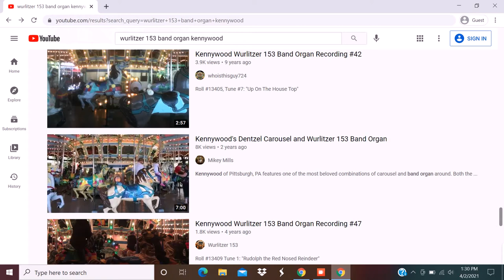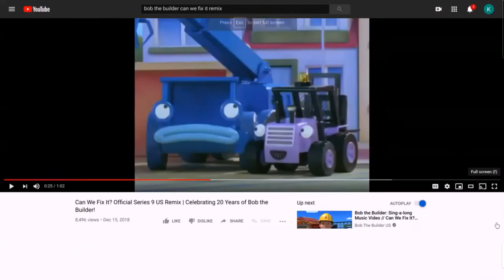Bob the Builder - Up on the housetop reindeer pause (AMV)